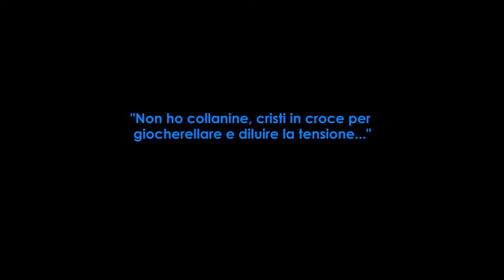Come il ghiaccio coi cocktail - Trailer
"Come il ghiaccio coi cocktail" (Spettacolo teatrale - 2014).
Con Elio D'Alessandro.
Regia di Edoardo Palma ed Emanuele Gaetano Forte.